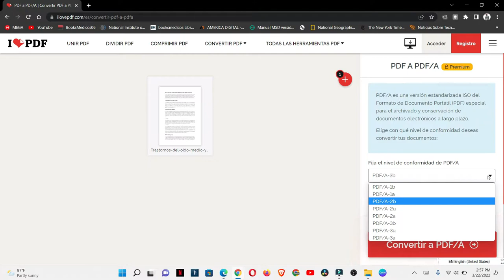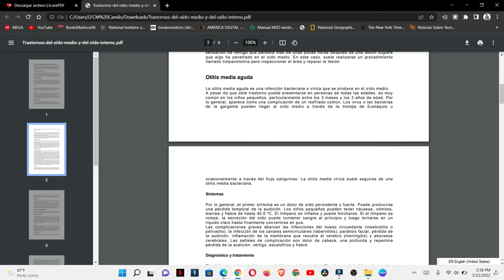Convertir de pdf a PDF/A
Tipos de formato de pdf

PDF/A-1b
PDF/A-1a
PDF/A-2b
PDF/A-2u
PDF/A-2a
PDF/A-3b
PDF/A-3u
PDF/A-3a

00:00 Explicacion
0:10 entrar a ilovepdf
0:19 hacer clic donde dice pdf a pdf/A
0:28 buscan el pdf que van a convertir.
0:50 Seleccionan el pdf a convertir